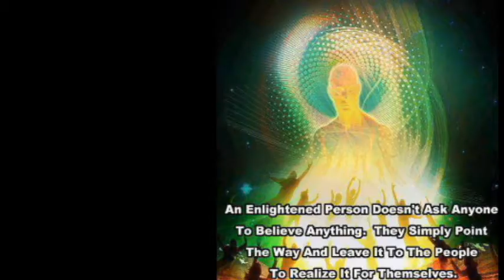spraypaint art- purpleurples asmr full length diy